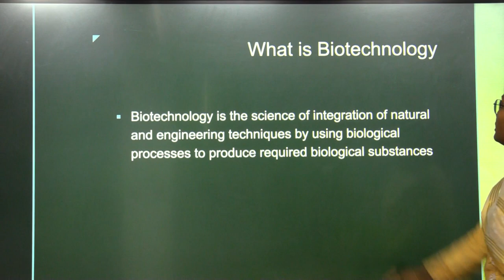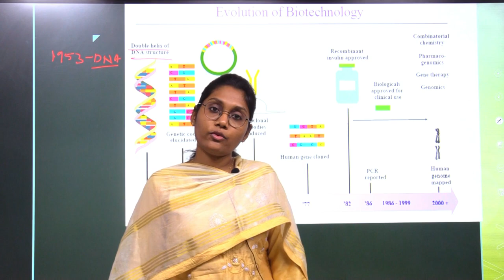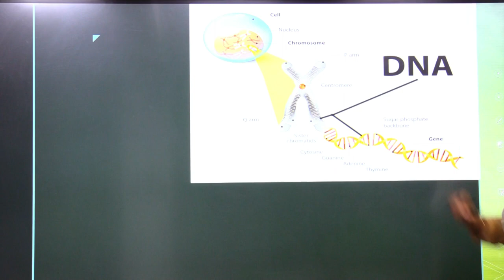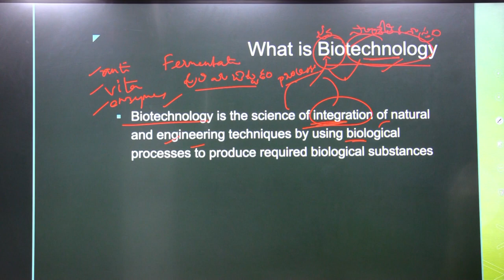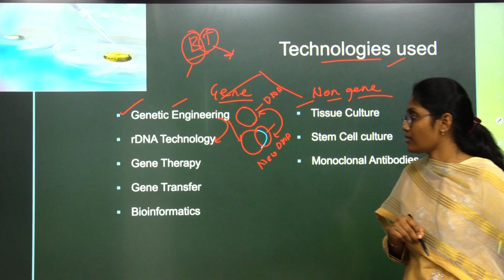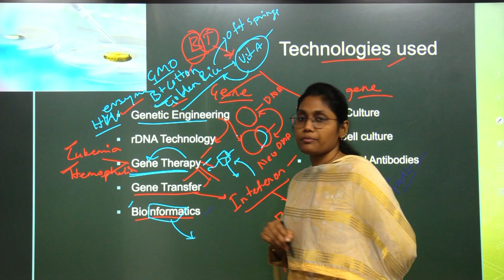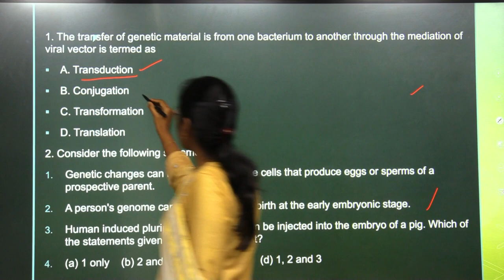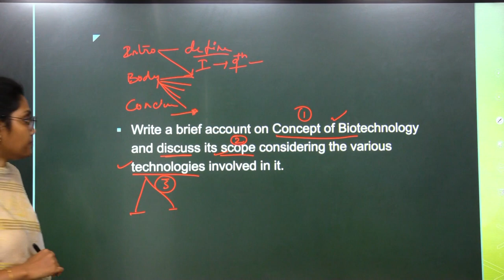Concept of Biotechnology | UPSC & TSPSC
FOR FREE CURRENT AFFAIRS AND MATERIAL:
Telegram for Exclusive UPSC: